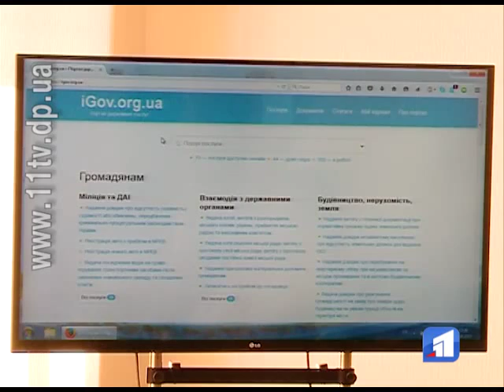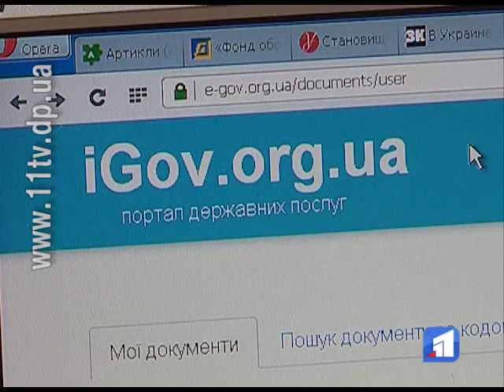Жителі області відтепер можуть оформляти документи через інтернет